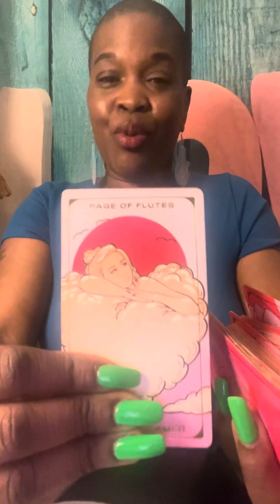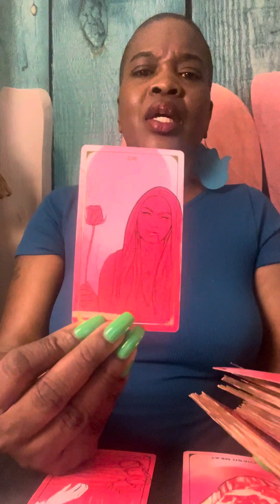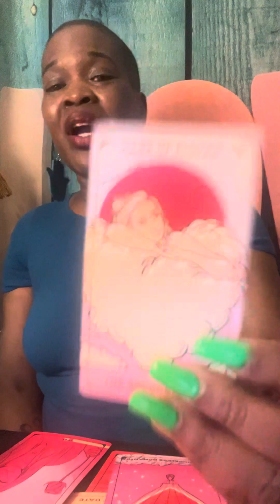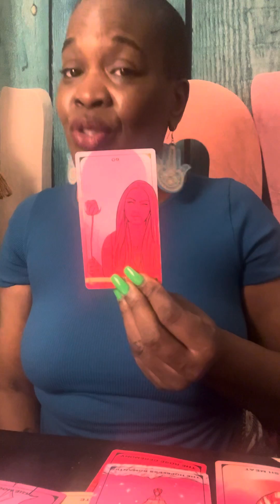CAPRICORN: fresh meat! You haven’t had this type of person b4…issa vibe!!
Greetings

Capricorn you may need to take a step back and review that person you’re crushing on…they may not  be worthy!!! But someone new will soon (or already has ) caught your eye.. and they are goin to awaken something NEW in you!!! You both are intriguing to one another!!! For a few of you, it’s someone returning with a new vibration, they have matured and are shining!
They may be Pisces, Virgo, Cancer….. WATCH!!